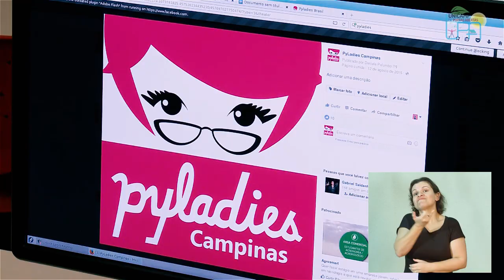UPA 2019 - Instituto de Computação